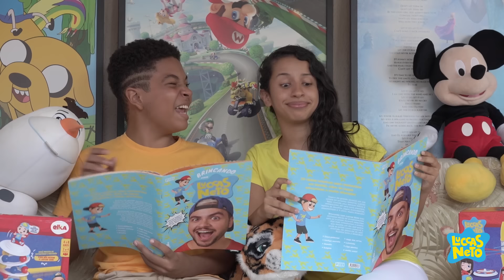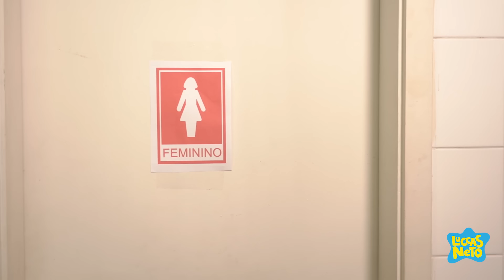OS AVENTUREIROS BEBERAM A POÇÃO DA DOR DE BARRIGA !!!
FICHA TÉCNICA:
Direção: Luccas Neto
Ass de Direção: Dayane Oliveira
Cinegrafista: Luiz Mad
Segunda Câmera: Guilherme Gonçalves (Guijo)
Coordenação de Artes: Roni Ficher
Roteirista: Luccas Neto
Produção Artística: Malu Aguiar
Preparadora de Elenco: Vivian Duarte
Coreógrafo: Andrio Sena
Ass de Produção Artística: Leonardo Brito
Supervisão de Produção: Márcio Magalhães
Ass Produção: Leandro Siqueira, Hebert Cezar e Karol Alves
Edição e Finalização: David Israel, Vitor Foguel e Pablo Gonzalez

ELENCO:
Aventureiro Azul: Luccas Neto
Aventureira Vermelha: Giovanna Alparone
Dr MauMau: Roni Ficher
Aventureira Rosa: Jéssica Diehl
Aventureiro Amarelo: João Pessanha
Aventureira Amarela: Karol Alves